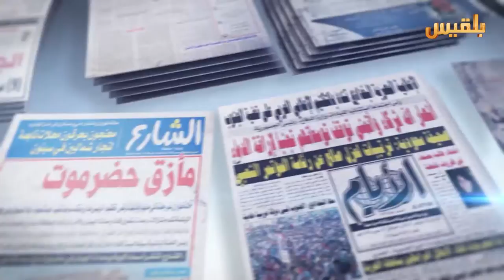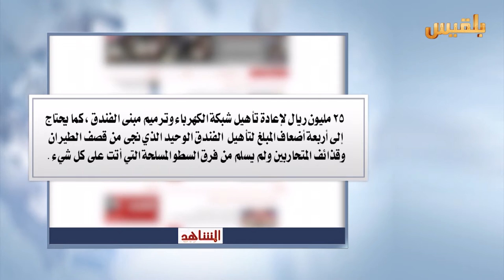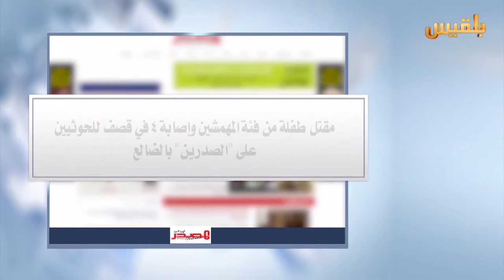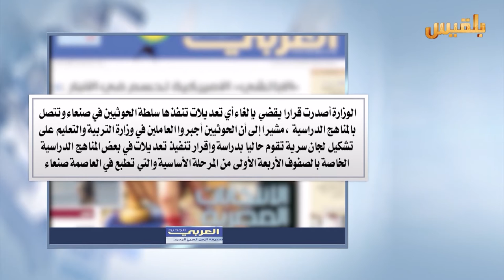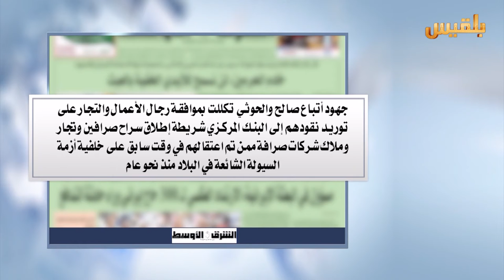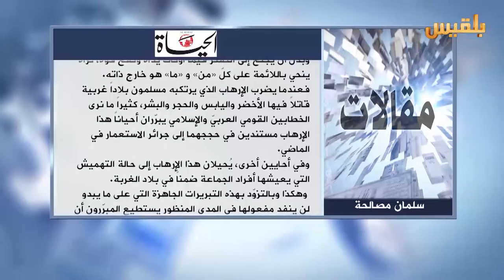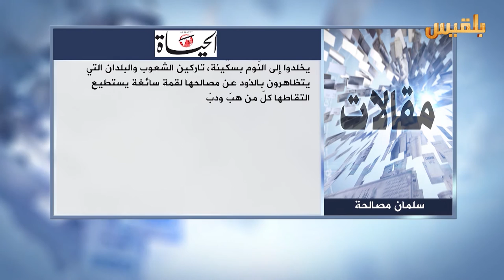كشك الصحافة | 15 - 9 - 2016 | تقديم : سهى المصري